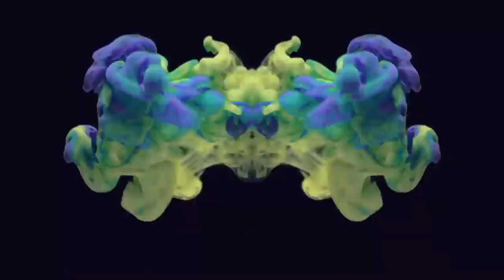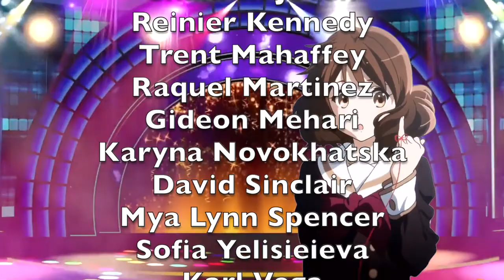FAISSFLIX Daily 09-06-23